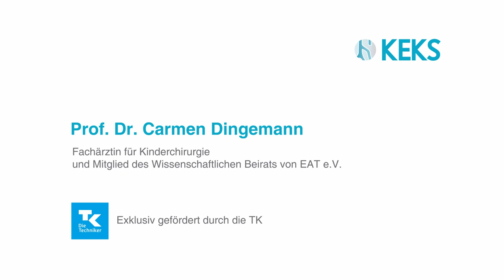Prof. Dr. Carmen Dingemann über die lebenslange Nachsorge für ÖA-Patienten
Prof. Dr. Carmen Dingemann erklärt, warum die lebenslange Nachsorge für Patienten mit operierter Ösophagusatresie so wichtig ist. Prof. Dingemann ist Mitglied des wissenschaftlichen Beirats von EAT, der internationalen Vereinigung von Patientenorganisationen für Menschen mit Ösophagusatresie.
Diese Videos sind exklusiv gefördert von der Techniker Krankenkasse (TK).